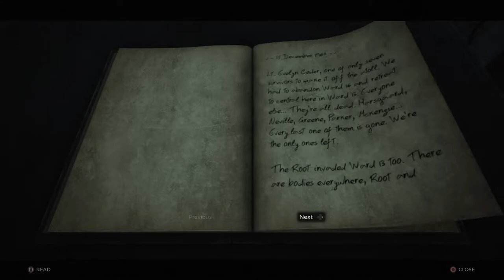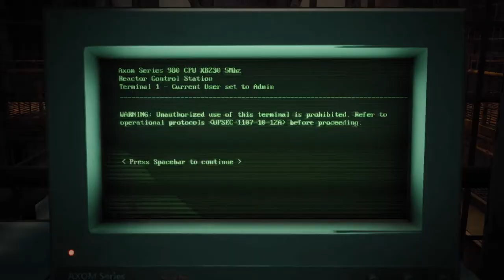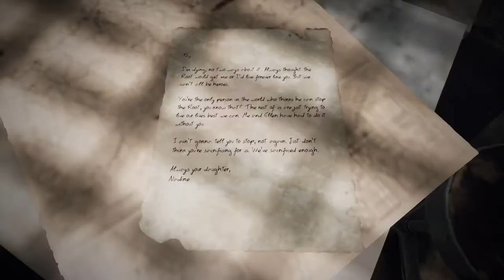STILL ONE OF THE BEST SOULS-LIKES - REMNANT FROM THE ASHES [HARD] #1!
YES THE TITLE IS CONTROVERSIAL. But I stick by it. This video kicks of a brand new REMNANT FROM THE ASHES playthrough! Hope you enjoy!